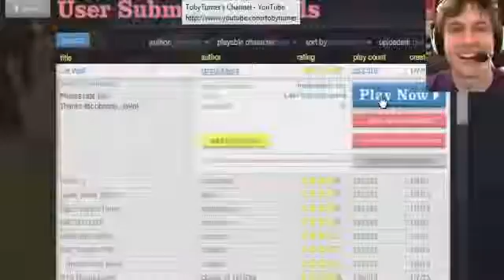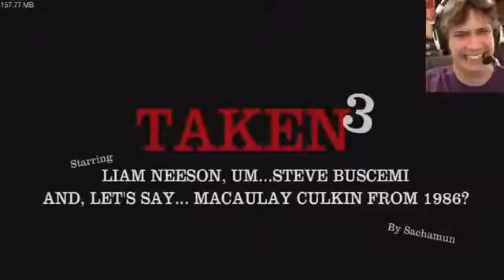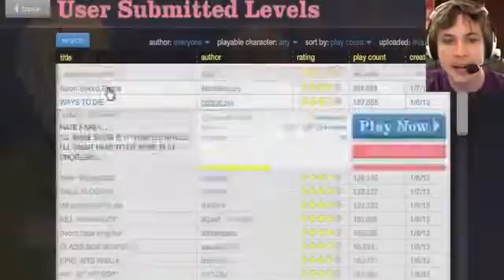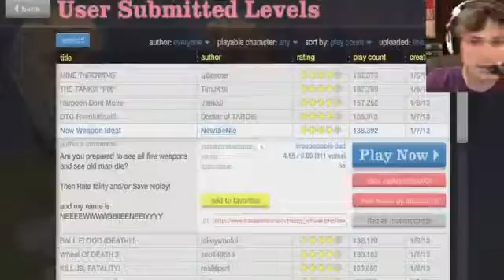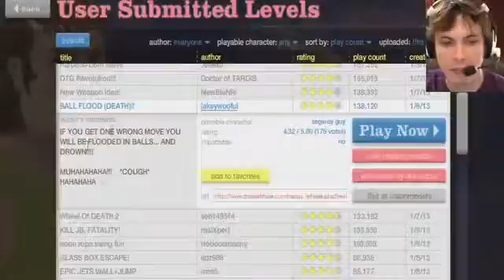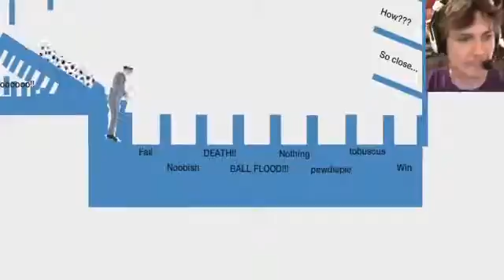Happy Wheels - LIAM NEESON888